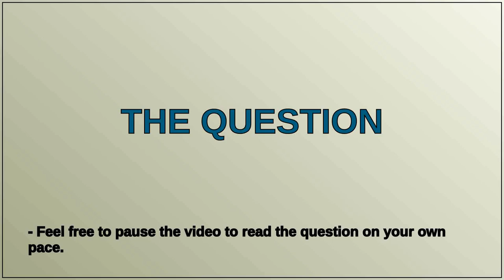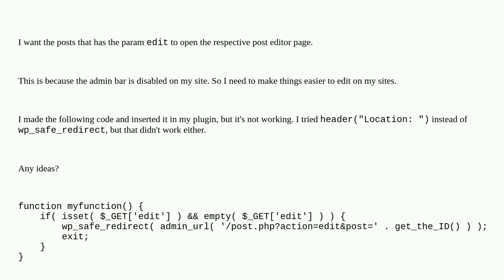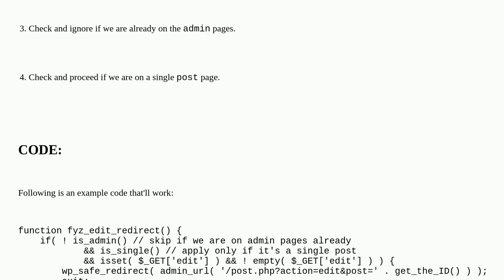Redirect posts to post editor page based on query string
A special thanks goes out to the community

  wp-redirect plugin-development php